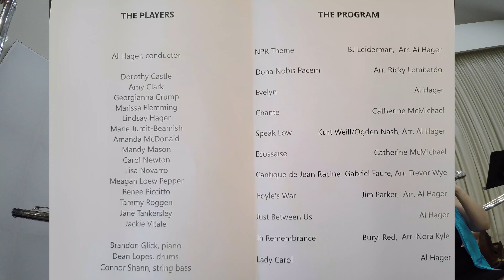TCFC 5 8 2022 7CANTIQUE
Watch the TCFC Play Cantique!